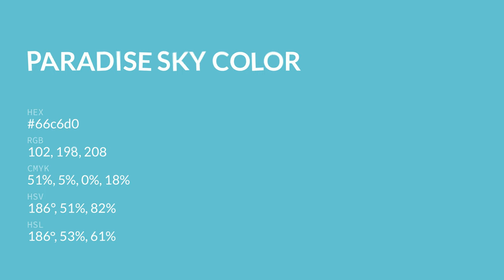Paradise Sky color 66c6d0 hex color - Green color - Warm color 66c6d0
What color is Paradise Sky ? 66c6d0 hex color - Green color - Warm color 66c6d0

Hex 66c6d0 Color Code is also known as Paradise Sky color.